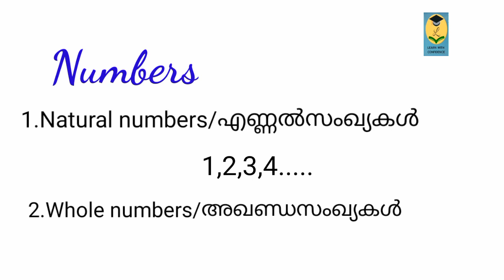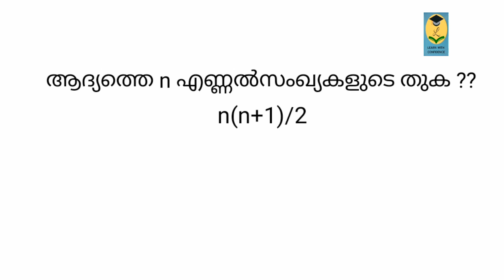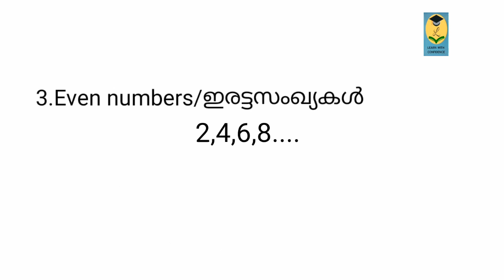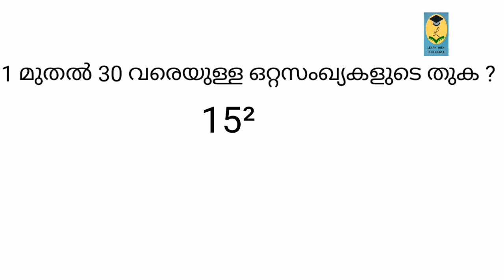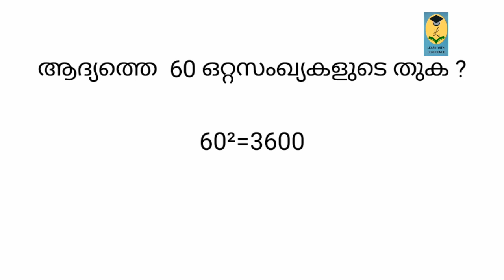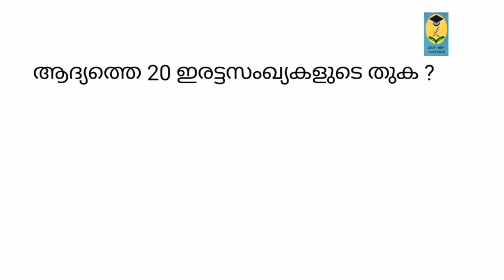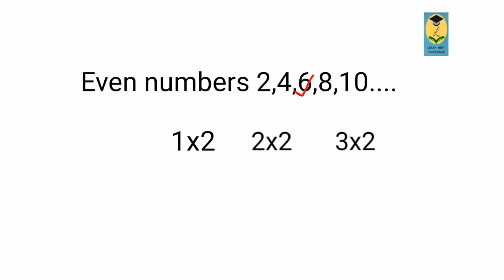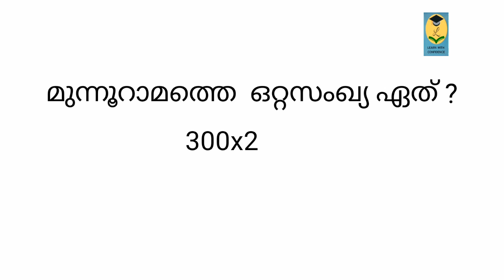Number System | Part 1 | Based on new syllabus | LDC | LGS | Learn with confidence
Hi friends with an intension of helping PSC aspirants in learning maths I would like to start a series based on the new syllabus for tenth level preliminary exam.